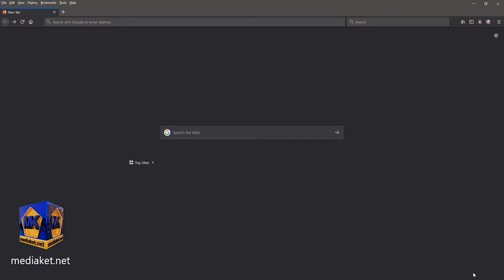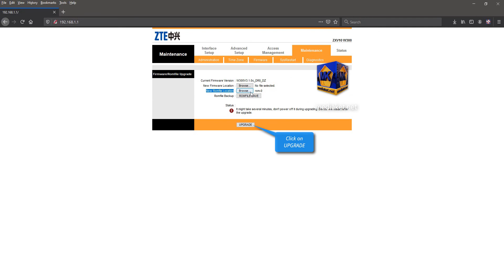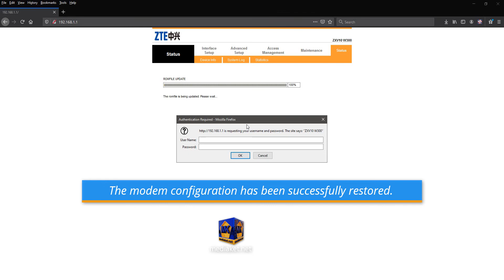ZTE ZXV10 W300 modem router - How to Backup and Restore modem configuration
Mediaket.net shows you how to Backup and Restore ZTE ZXV10 W300 modem configuration  in less than 3 minutes.
Why you need to backup your modem router configuration?
"The Backup Settings option allows you to save a file containing all your modem router's configuration settings, like wireless settings, port forwarding, WAN setup, DNS, All passwords, wireless shared key etc. to a file on your computer. This file can then be used to restore your settings if the router is reset to the Factory Default settings."

 ZTE ZXV10 W300 modem router - Configuration as a Router , setup and secure wireless network and ports or port forwarding: